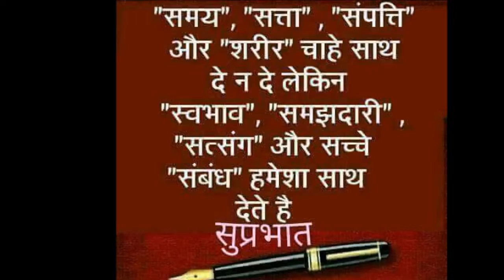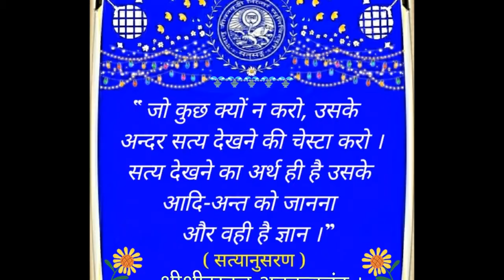Good Morning Best Wishes Messages for whatsaap Friends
-The Easiest way to cure Constipation
-Home Made Natural Ayurvedic medicines for Diabetes
-Safed Baal Kala Karne Ka Acuk Upaya

-new year- 2019 new year wishes videos in advance

-Happy New Year Wishes Messages Video-2019-new
-happy new year wishes in odiya